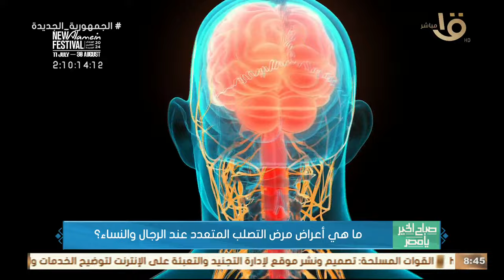ما هي أعراض التصلب المتعدد عن الرجال والنساء؟ .. د. دينا زمزم استشاري الأعصاب بجامعة عين شمس تجيب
صباح الخير يا مصر | ما هي أعراض التصلب المتعدد عن الرجال والنساء؟ .. د. دينا زمزم استشاري الأعصاب بجامعة عين شمس تجيب